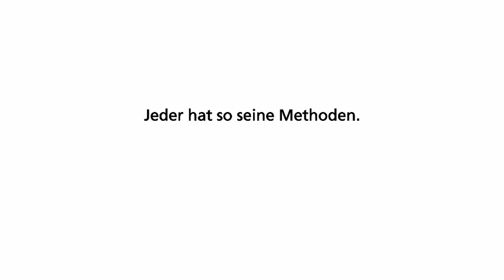AGRAVIS - Bootcamp-Spot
"Jeder hat so seine Methoden.
Unsere sind effektiv und nachhaltig."

Das moderne Agrarhandels- und Dienstleistungsunternehmen AGRAVIS Raiffeisen AG unterstützt genossenschaftlichen Vertriebspartner, die Landwirtschaft und die Menschen im ländlichen Raum mit qualitativ hochwertigen Produkten, umfangreichem Know-how, fachkundiger Beratung sowie erstklassigem Service. In den Bereichen Pflanzen, Tiere, Technik, Bauservice, Märkte, Energie.